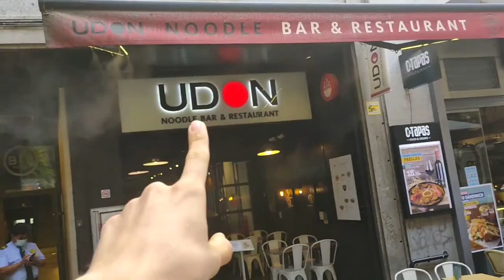PUERTA DEL SOL☀️APPLESTORE y el PALACIO DEL REY👑🤩¡NO HAY NADIE!😨VLOG 3|AVENTURA EN MADRID| ALEX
HOLA HOLAAAA ÚNETE A ESTÁ FAMILIA⬆️

AYUDAME COMPARTIENDO ESTE VIDEO CON TUS AMIGXS